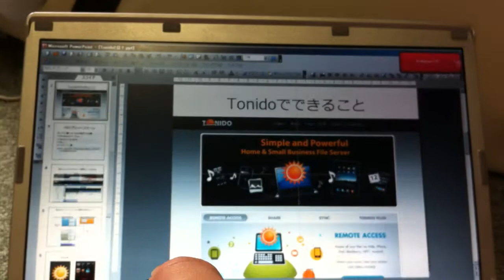Genius Ring Presenter Review 2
Evaluation of Mouse mode with handling a powerpoint file. Even in slideshow mode, moving slides are very smooth.